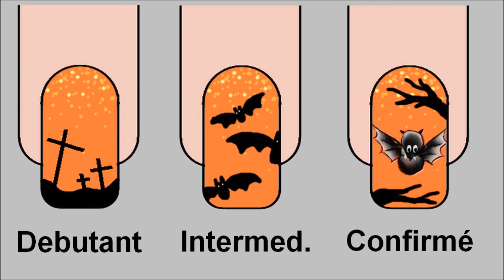HALLOWEEN nail art chauve souris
Tutoriel nail art Halloween chauve souris en one stroke, french, croix et arbre mort. En orange et noir aux couleurs d'Halloween + paillettes. 4 idées de nail art. Tuto en francais
↓↓↓ INFOS VIDEO ↓↓↓

♥ vernis Mavala n°230 « Sparkling bronze » (acheté aux galeries lafayette)
♥ pinceau raphael 4/0 (acheté a Cultura)
♥ pinceau plat biseauté (acheté sur un salon, stand Stillet academie)
♥ Top coat seche vite (acheté sur amazon)
♥ Base Sally hansen (acheté a Sephora)

Lm cosmetic : 5% avec le code "CHERRY5"

Pour plus d'infos et de photos vous pouvez aller voir mon article sur mon blog

Si vous avez une question vous pouvez regarder si la réponse n'est pas déjà dans la FAQ de mon blog

Musique : Josh Woodward - Infinite horizon (licence CreativeCommons attribution, site : jamendo)

♥ CHERRY BISOUS ♥